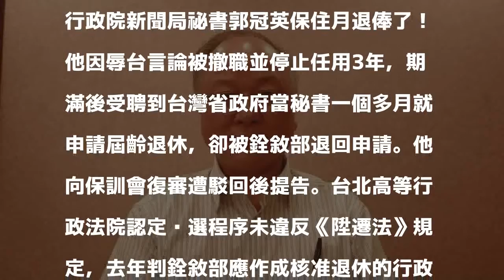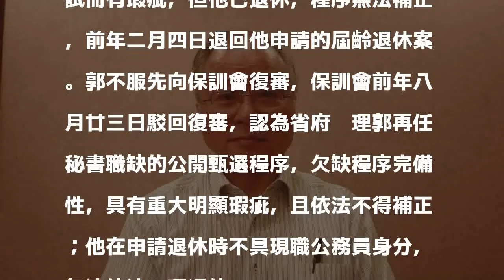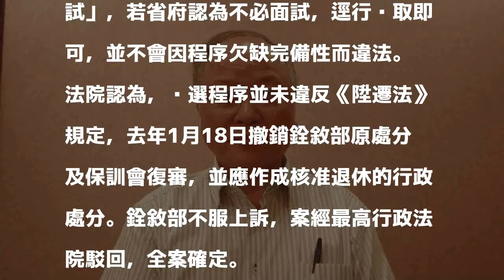當祕書一個月申請退休不成 郭冠英提告保住月退俸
前行政院新聞局祕書郭冠英。 圖／聯合報系資料照片 分享        前行政院新聞局祕書郭冠英保住月退俸了！他因辱台言論被撤職並停止任用3年，期滿後受聘到台灣省政府當秘書一個多月就申請屆齡退休，卻被銓敘部退回申請。他向保訓會復審遭駁回後提告。台北高等行政法院認定徵選程序未違反《陞遷法》規定，去年判銓敘部應作成核准退休的行政處分。最高行政法院今駁回上訴，郭勝訴確定。

發表評論評論如下。